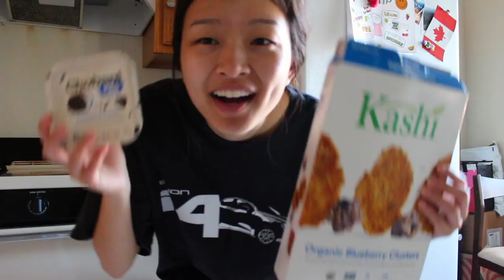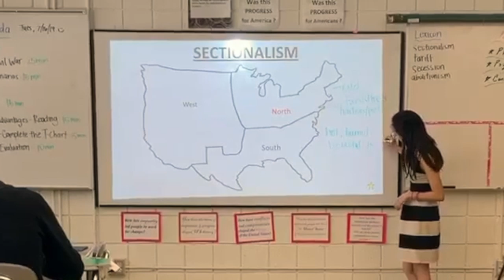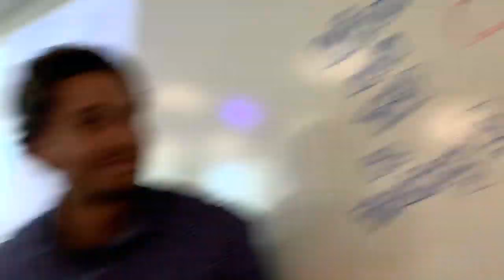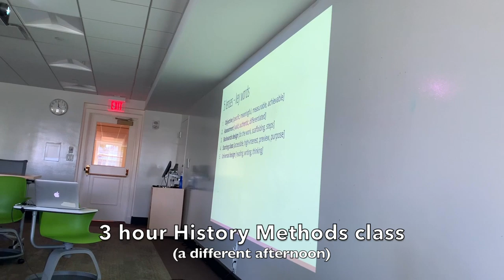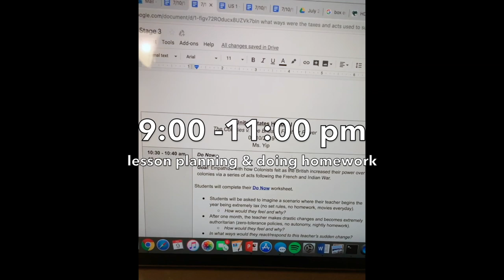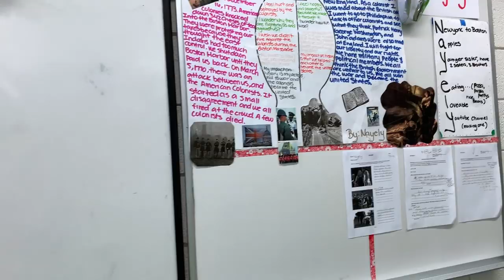a day in the life of a harvard student| Harvard Graduate School of Education TEP / TTL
yo yo!!! : )

I'm finally here with a "day in the life" vlog for you all! this was probably the most requested vid i've ever had... I hope it was worth the wait!

I wasn't able to dedicate an entire day to vlogging, but I've thrown together a bunch of clips throughout the summer to make for a makeshift "day"!

just to reiterate, i'm in the harvard graduate school of education's teacher education program!

i have to say that this video makes our summer days look much more celebratory than they usually were LOL most afternoons were just long 3-hour classes without the cakes and free food hahaha don't be deceived!

I hope y'all enjoy : ) have a wonderful weekend

xx,
katrina